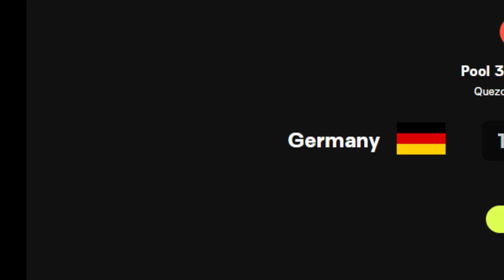GERMANY VS ITALY MEN'S VNL 2022 (PRELIM. ROUND)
Information and images credited to @Volleyball World